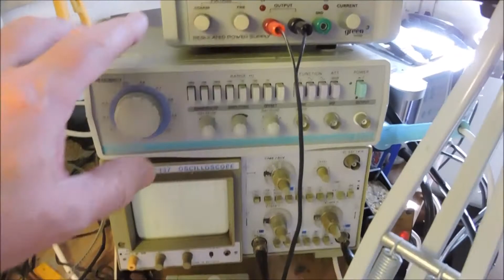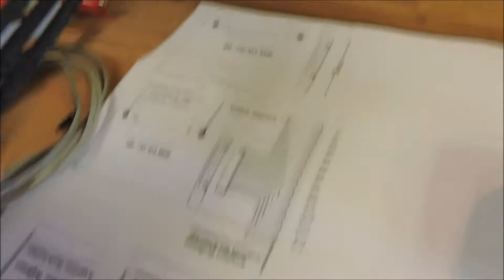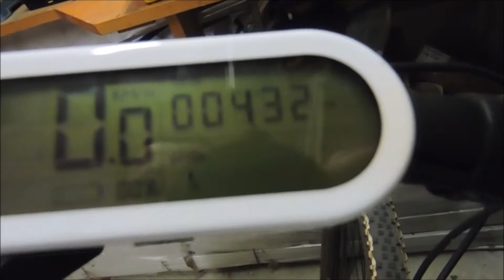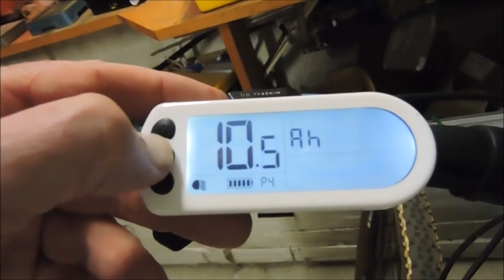BH 48v Battery Repair # Part III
Easy Motion 48v Battery repair & conversion part II
For more info on the BMS I used visit EbikeSchool.com
Part III will cover the final controller software modifications and BMS replacement.